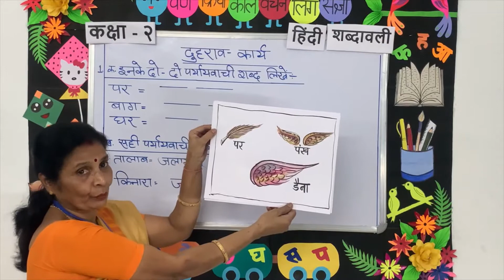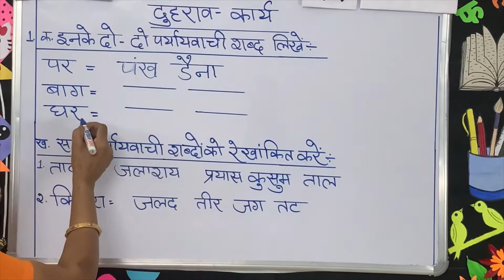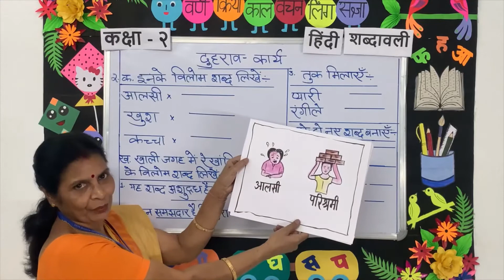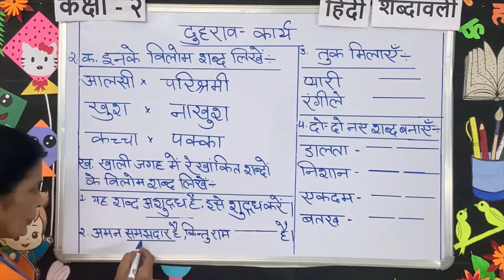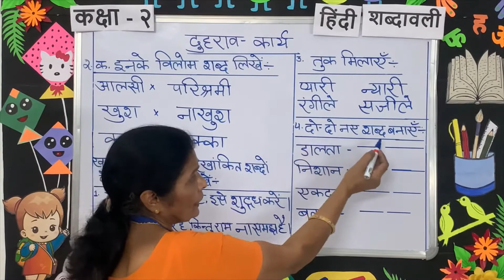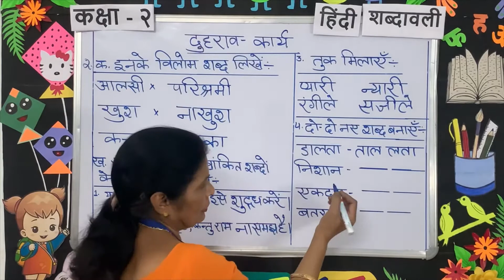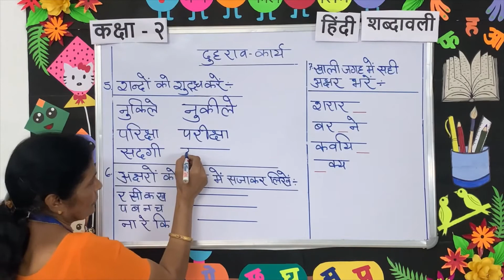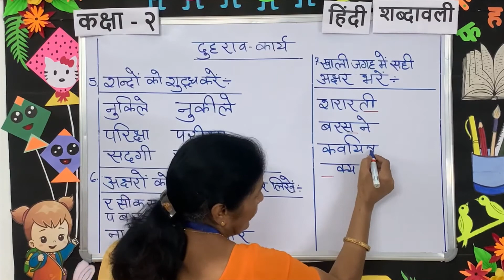Std 2 (2021-2022)Hindi Shabdavali Duhrav Karya